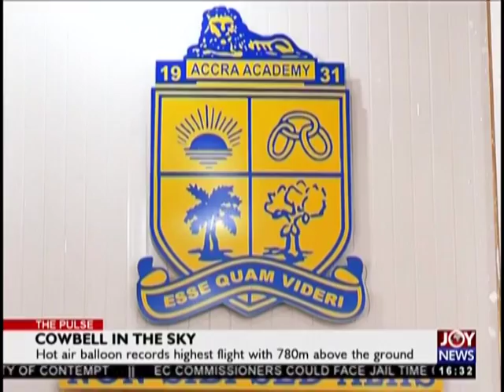Cowbell in the Sky - The Pulse on JoyNews (25-10-18)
Hot air balloon records highest with 780m above the ground